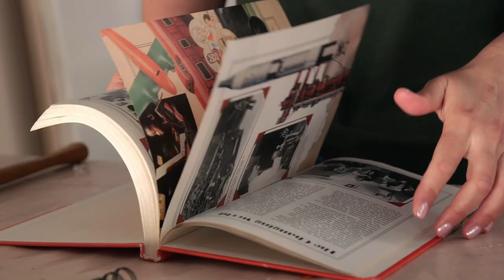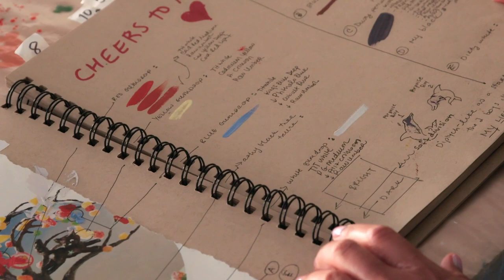Maysha Mohamedi on "Cheers to My Children"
Maysha Mohamedi offers a behind-the-scenes look at the processes and inspirations behind her painting "Cheers to My Children," a monumental and deeply personal expression of love for her two young sons. The largest work Mohamedi has ever produced, "Cheers to My Children" will figure prominently in her exhibition "Gamebreaker" at our New York gallery space.